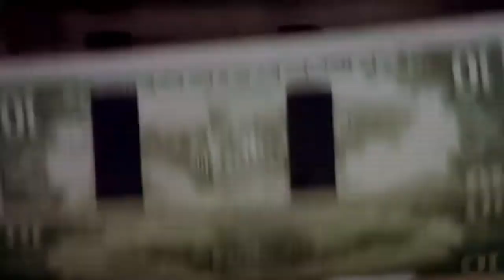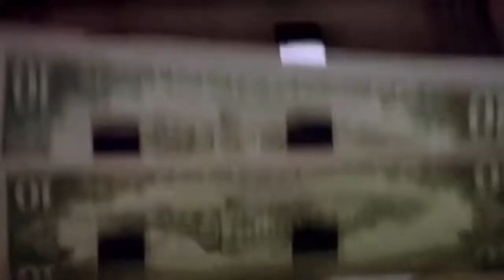FERN Profit "Yo Potna"